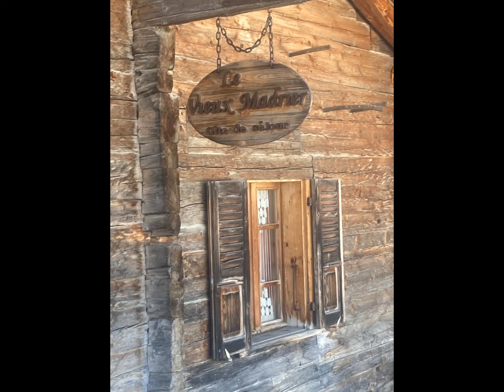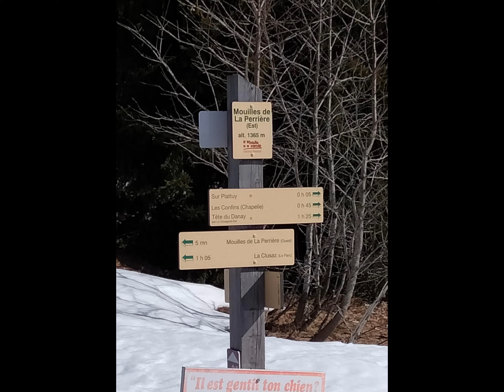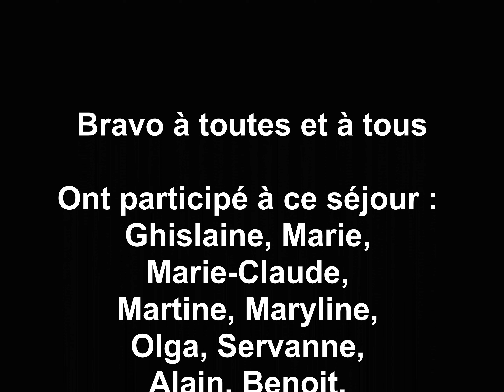Séjour multi activités Les Confins CAF Bourges mars 2022 (photos)